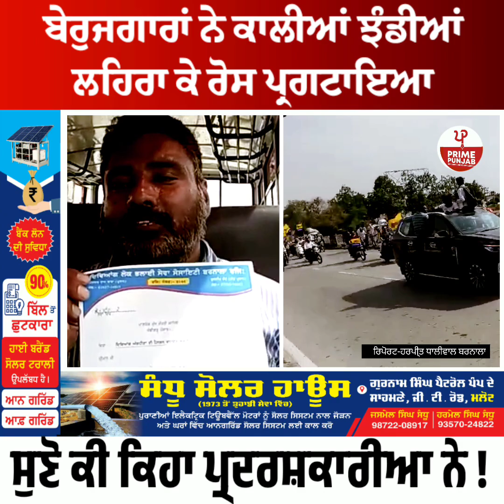ਬੇਰੁਜ਼ਗਾਰਾਂ ਨੇ ਸੀਐਮ ਨੂੰ ਦਿਖਾਈਆਂ ਕਾਲੀਆਂ ਝੰਡੀਆਂ ਸੁਣੋ ਕੀ ਕਿਹਾ ਪ੍ਰਦਰਸ਼ਨਕਾਰੀਆ ਨੇ !